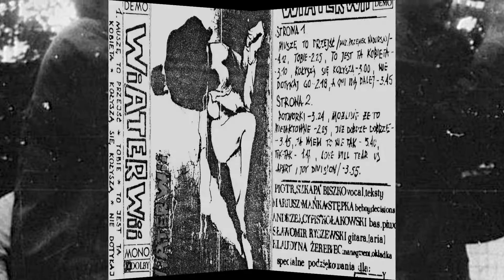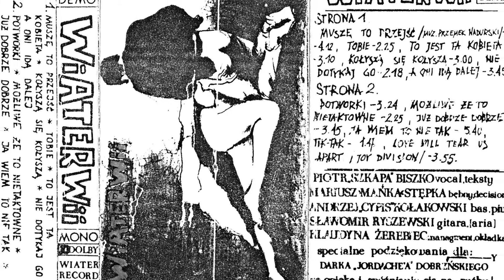Wiaterwii - To jest ta kobieta